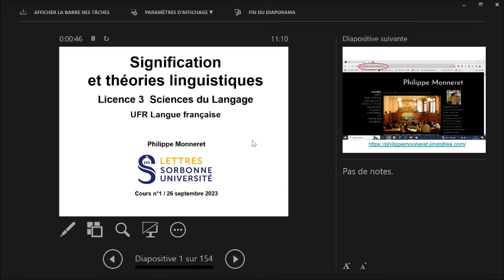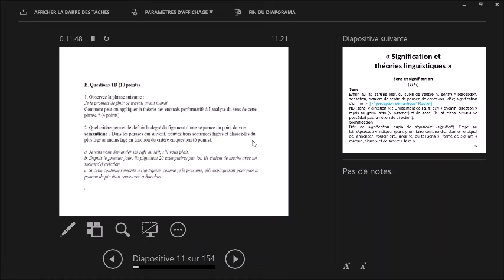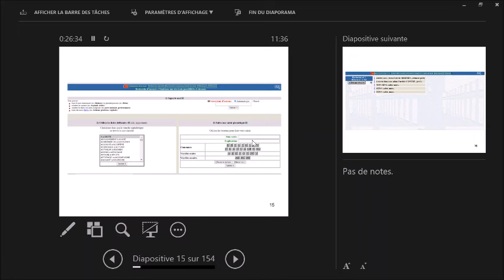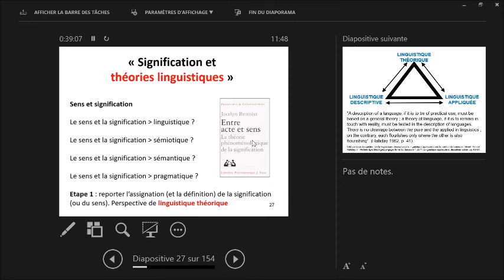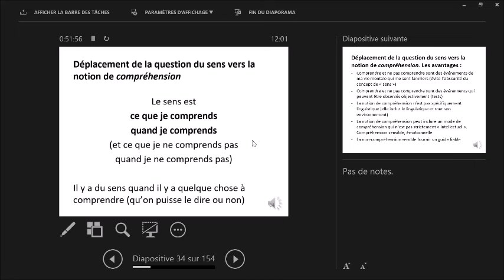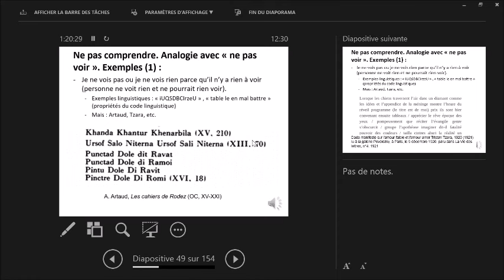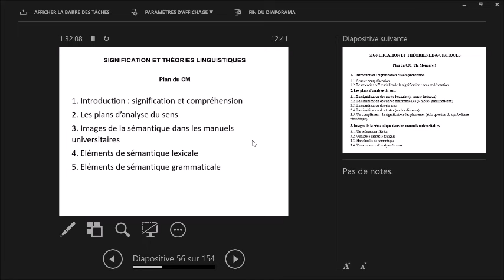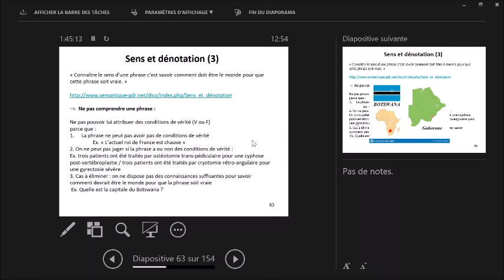Signification et théories linguistiques 2023-2024. Cours n°1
« Signification et théories linguistiques ». Cours de linguistique de Philippe Monneret (Licence Sciences du langage et Licence Lettres Modernes, UFR Langue française, Sorbonne Université Lettres). Cours n°1 du 26 septembre 2023.